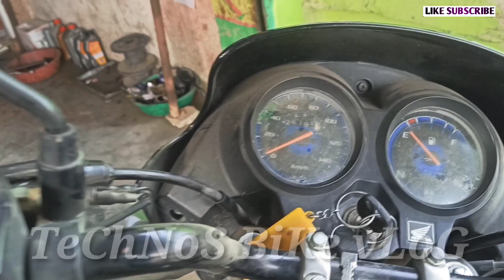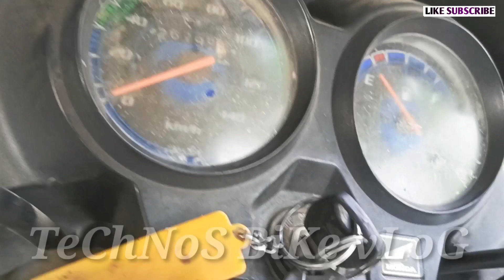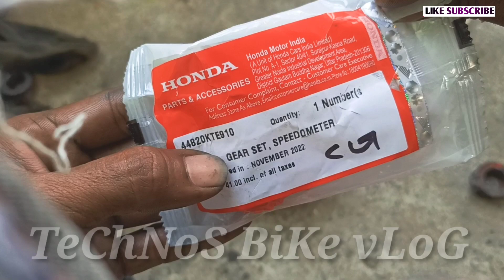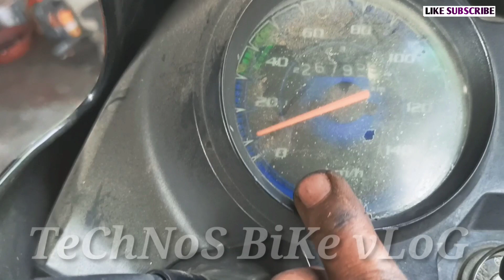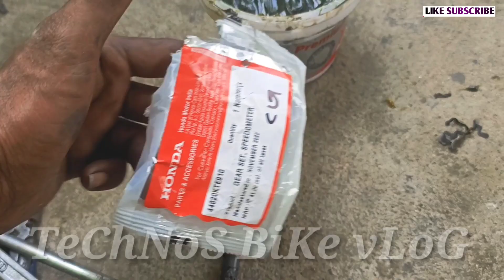dream Yuga Speed meter problem||मीटर गेर कैसे सेट करें|Bike Meter Repair Gear||Technos Bike Vlog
charo indicator ek sath kaise chalayen